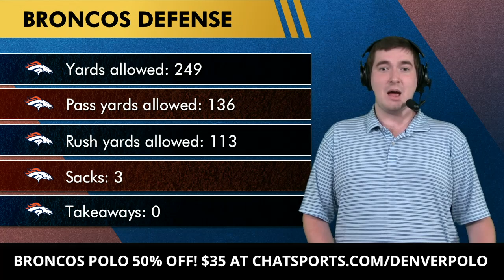Teddy Bridgewater Injury News + Denver Broncos Rumors, Drew Lock Highlights vs Bengals | NFL Week 15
Denver Broncos vs. Cincinnati Bengals NFL Week 15 highlights, recap, news and rumors center around the Teddy Bridgewater injury news and the latest update. Broncos highlights from Week 15 include a Drew Lock touchdown pass to Tim Patrick, but that is about it. Drew Lock struggled in the clutch losing the football for a key fumble to stall the Broncos comeback effort. Get the latest Broncos news today surrounding Bridgewater, Lock, Jerry Jeudy, Courtland Sutton, and Javonte Williams on today’s show with Broncos Breakdown host Matthew Peterson.

Vic Fangio’s clock management came under fire yet again after a premature timeout in the 4th quarter hindered the Broncos NFL Week 15 comeback effort. Melvin Gordon and Javonte Williams combined for another strong performance in today’s loss. The most recent NFL Playoff Picture has the 7-7 Broncos on the outside looking in with 3 weeks left in their schedule.

NFL Playoff Picture: Broncos at 7-7 are currently outside the final wild card spot.

Teddy Bridgewater stats from Week 15 vs. the Cincinnati Bengals: 12/22 and 98 yards

Drew Lock stats from Week 15 vs. the Cincinnati Bengals: 6/12 and 88 yards

Vic Fangio’s press conference is full of tough questions, but the questions from today’s show are a breeze so comment your responses below!
- Broncos Country: Type ‘5’ to send a get well wish to Teddy Bridgewater
- Confidence level in Drew Lock? Scale: 1-10
- Grade the Broncos Week 15 performance! A, B, C, D, or F
- Will the Broncos make the 2021 NFL Playoffs? Type ‘Y’ for Yes or ‘N’ for No

The Chat Sports website is filled with Broncos news and rumors from the likes of ESPN, the Denver Post and more!

Broncos Breakdown host Matthew Peterson talked about a Denver Broncos polo on today’s show. Here is the link for it!

If you love NFL news and rumors then @chatsports is the place for you!

Broncos fans: Follow Matthew Peterson on Twitter to get the latest Broncos news!

LIKE our Denver Broncos Facebook pages!